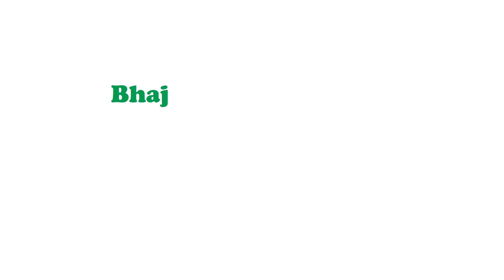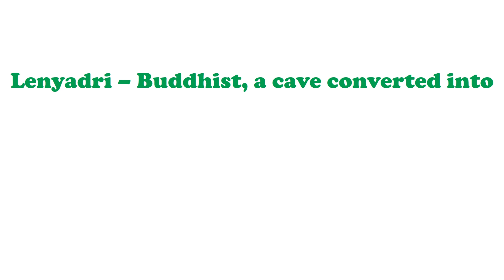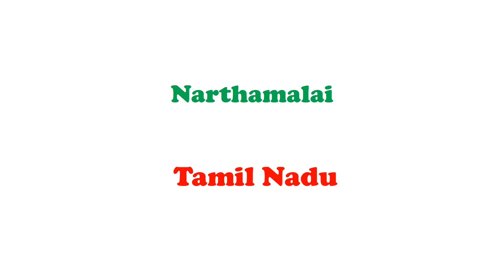List of Most Famous Caves in India for All Competitive Exams || GK Adda